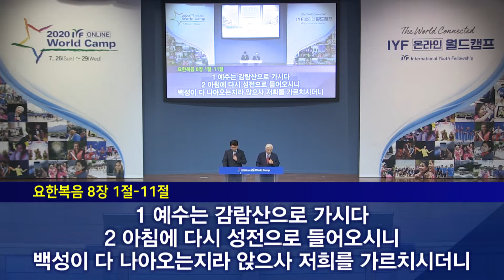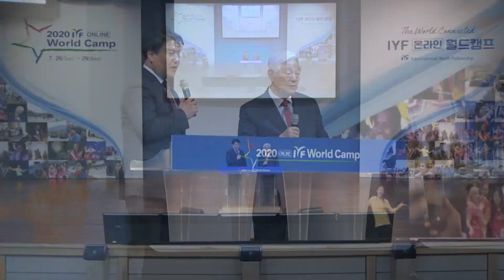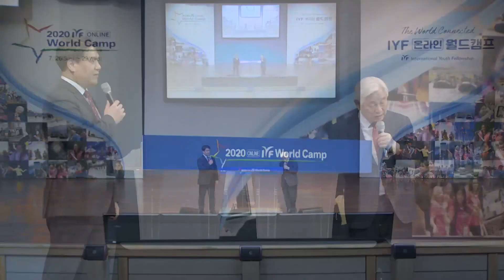2020 IYF World Youth Connect | Day 1 Morning Session